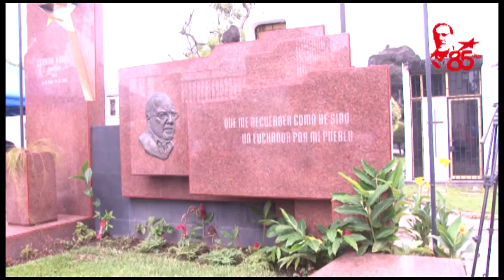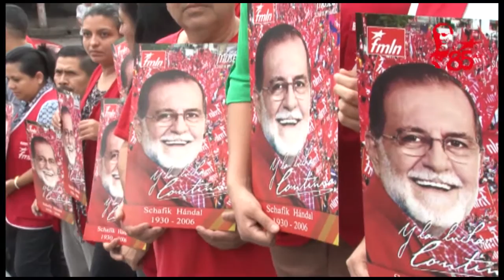FMLN conmemora el 85 aniversario del natalicio de Schafik Handal